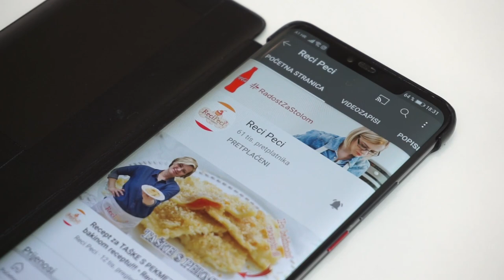Danas kuhamo: ODRESCI SA SVJEŽIM SIROM - svinjski kare na odličan način! • ReciPeci Sandre Gašparić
U ovom @Recipeci1 video receptu možete vidjeti kako jednostavno i brzo napraviti super ukusan ručak od svinjskog karea punjenog svježim sirom!
Za recept je potrebno:
10 odrezaka svinjskog karea
100 g bijelog kravljeg sira
100 tankih šnita suhog vrata ili pancete
1 veći luk
100 ml vrhnja za kuhanje ili 3 žlice kiselog vrhnja
1-2 žličice slatke crvene paprike
sol, papar, vegeta
oko 450 ml vode ili temeljca

Brzi linkovi:
0:00 - Početak
0:54 - Kako pripremiti odreske
1:25 - Punjenje za odreske
2:50 - Kako ispirjati odreske da budu mekani

Potražite ReciPeci i na:
Vaša Sandra!